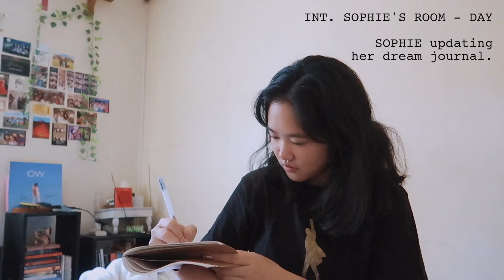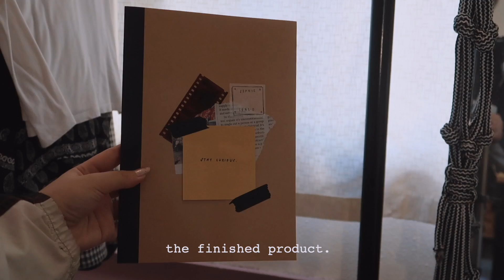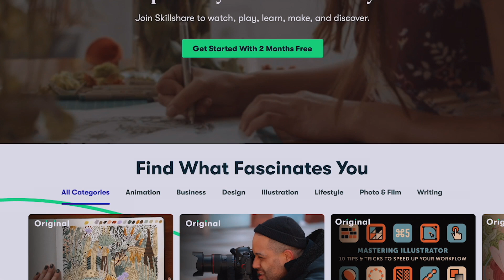another day in isolation ☁️ (Qᴜᴀʀᴀɴᴛɪɴᴇ ᴠʟᴏɢ™️)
↳INFO
my name: sophia/sophie
where i’m from: the philippines
studying: bs communications technology management (bs comtech) in the ateneo de manila university

↳MUSIC
One Last Dance With You - The Flax
Rico - Jobii
Entourage - Jobii

↳TECH
📷 - canon powershot g7x mark ii/iphone xs